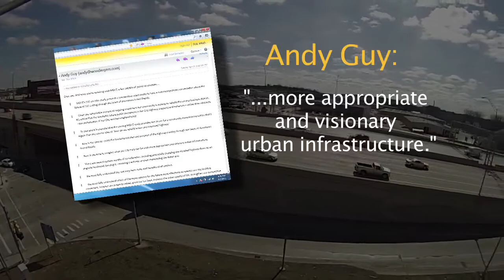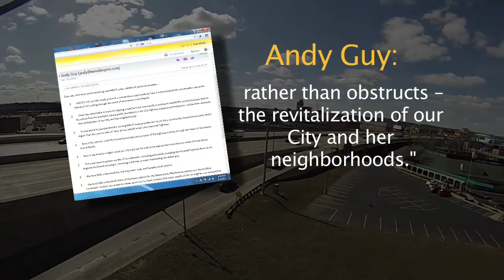Grand Rapids, MI Hwy 131 S Curve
Story about how someone wants to get rid of the S curve on HWY 131 in downtown Grand Rapids, MI.